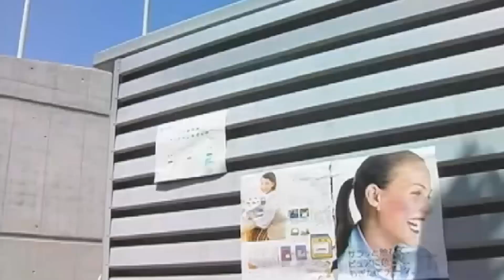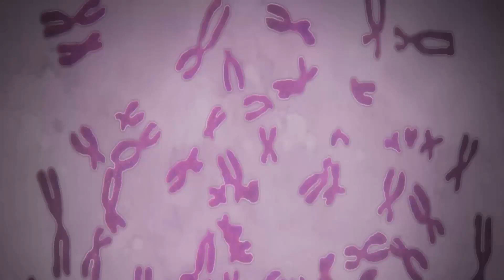Evangelion VS Darling In The FranXX VS Pacific Rim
SPOILERS RIKOLINOS a partir del minuto 4:00! Deja en comentarios que otros temas quieres que trate en el siguiente video!.